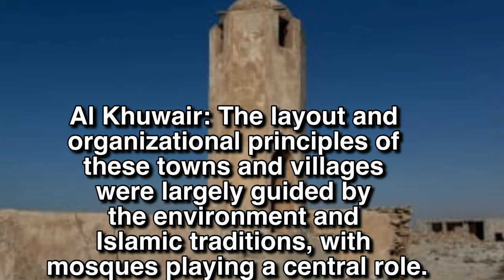A photo tour of Qatar's abandoned fishing villages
Past the small arched door, a narrow spiral stair leads up to the top of the windswept minaret, still standing tall even as almost everything around it has crumbled.
Inside the tiny room atop the circular shaft, four little windows open up to the long-abandoned surroundings. On the one side, the tumbling ruins of old fishermen's houses -- most without a roof, doors or windows -- stretch along the turquoise coastline. On the other, the Qatari desert.
This is Al Jumail, one of several forsaken villages dotting the northwest coast of Qatar. The remnants of these little-known "ghost towns" offer a fascinating glimpse of life in ages past, before Qatar's spectacular oil- and gas-fueled economic boom began pulling people away from its small, traditional villages and into its expanding modern capital of Doha.

While not much is known about its origins, Al Jumail dates back to the second half of the 19th century, according to Qatar Museums. The extensive remains of houses and other buildings point to the significance of the village, one of the oldest settlements in the area that remained populated well into the previous century.

Most people in the Gulf had several key seasonal ways of earning a living, with pearl diving -- one of Qatar's major revenue streams before the discovery of oil in the 1930s -- taking place during the four months of summer.
"Their lives were all about the sea," Jumaan Basheer Al Hamad is seen saying in a video displayed at the impressive, newly built National Museum of Qatar, part of a series of clips featuring elderly Qataris documenting aspects of the country's history.
"We started work from the first star of the morning until the maghreb prayer (sunset)," recalls Ahmed Mohammed Srour.
"We never rested or napped. There was no breakfast, or even lunch. The one meal was at dinner time" -- usually rice and fish, if the latter was available.